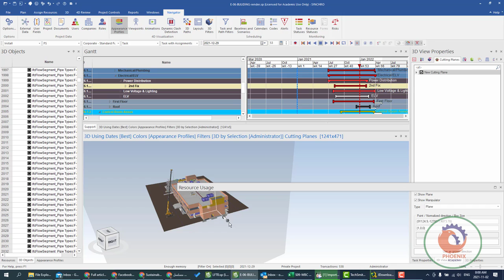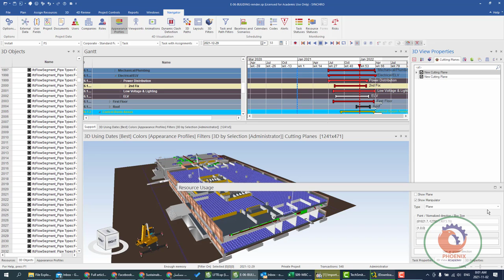Synchro PRO Basic Cutting planes عربي